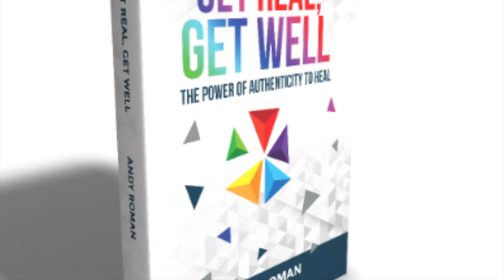Get Real with Andy, 11: Dealing with Conflict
Conflict! Inner and outer. What's getting real got to do with it? What's love got to do with it, do with it? Get Real, Get Well: The Power of Authenticity to Heal. Personally and in relationship.